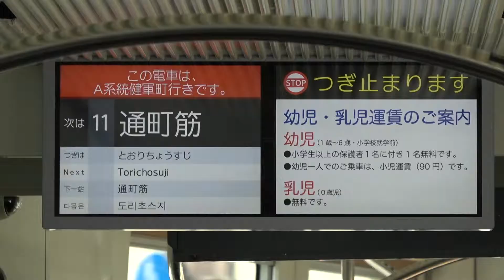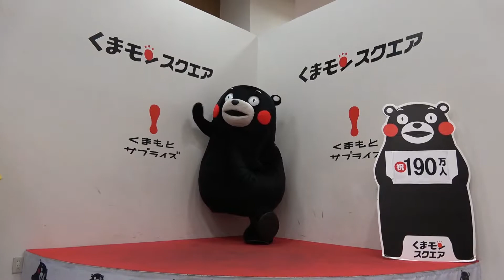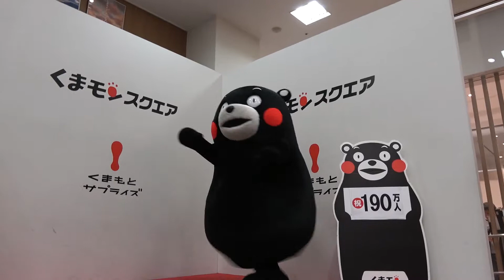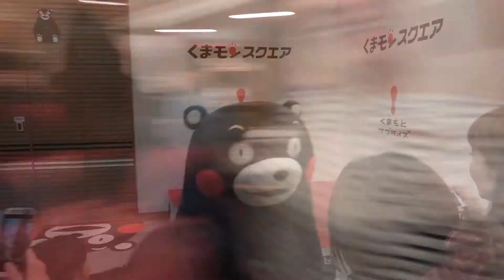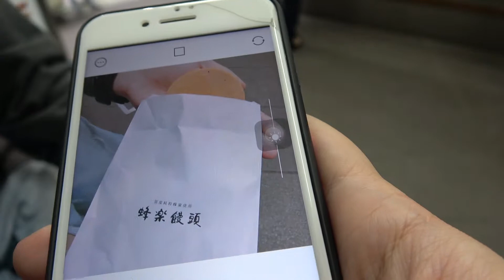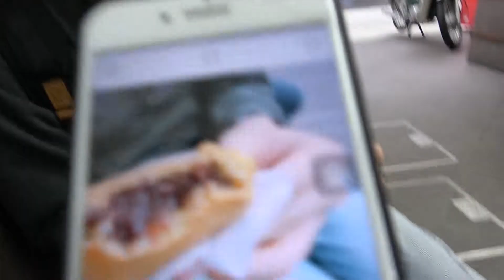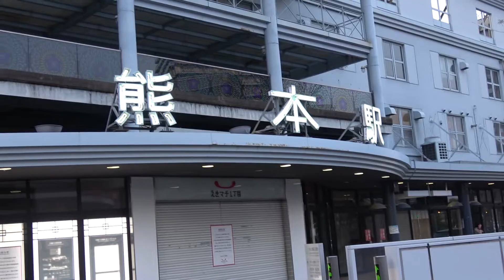【兔兔迪奇玩九州#5-2】前進熊本熊辦公室 跳舞真的太可愛啦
大學認識的情侶檔
喜歡吃喝玩樂看世界
遊記影片初體驗
大家請多多指教!!

還有我們的美食ig